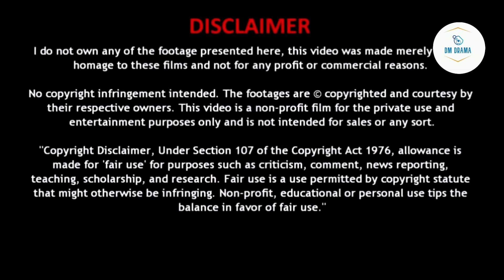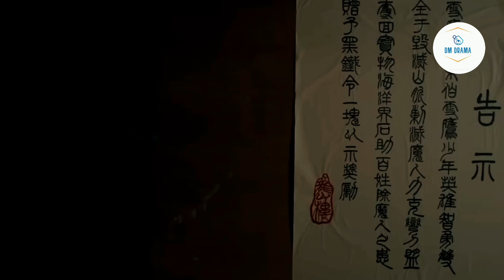snow eagle lord ||Ep 3,4 || Malayalam explanation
korean drama explained in malayalam my girlfriend is alien,
astrophile thai drama explained in malayalam,
go ahead drama explained in malayalam,
born again korean drama explained in malayalam,
ghost and human love story korean drama explained in malayalam,
god and human love story korean drama explained in malayalam,
arsenal military academy chinese drama explained in malayalam,
arsenal military academy chinese drama ep 1 explained in malayalam,
mr bad chinese drama ep 1 explained in malayalam,
brilliant class
drama malayalam explanation channel,
drama malayalam explanation comedy,
drama explained in malayalam channels,
drama malayalam explanation contract girlfriend,
drama explained in malayalam contract marriage,
drama malayalam explanation kdrama,
korean drama explained in malayalam comedy,
comedy drama explained in malayalam,
comedy korean drama explained in malayalam,
korean drama cute love story explained in malayalam,
one week friends episode 1 chinese drama explained in malayalam,
strong woman do bong soon drama explained in malayalam,
big mouth korean drama episode 1 explained in malayalam,
extraordinary you drama explained in malayalam,
brilliant class 8 chinese drama ep 1 explained in malayalam,
aliens on earth korean drama explained in malayalam,
emotional korean drama explained in malayalam,
drama malayalam explanation full episodes,
drama malayalam explanation final episode,
drama malayalam explanation falling into your smile,
drama malayalam explanation full,
drama malayalam explanation fall in love,
drama malayalam explanation f4,
drama malayalam explanation funny,
drama malayalam explanation first love,
drama malayalam explanation fox,
fantasy drama explained in malayalam,
nine tailed fox korean drama explained in malayalam,
forced marriage drama explained in malayalam,
from now on showtime drama explained in malayalam,
funny korean drama explained in malayalam,
first romance chinese drama explained in malayalam,
korean drama explained in malayalam falling into your smile,
fat girlfriend love story korean drama explained in malayalam,
goblin korean drama explained in malayalam episode 2, saree curse episode 6
walk into your memory drama malayalam explanation horror,
korean drama explained in malayalam horror,
korean drama explained in malayalam high school, blood drama explanation malayalam
historical drama explained in malayalam,
happiness drama explained in malayalam,
horror drama explained in malayalam,
high school love story korean drama explained in malayalam,